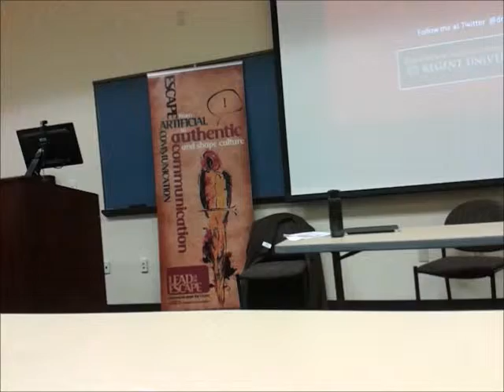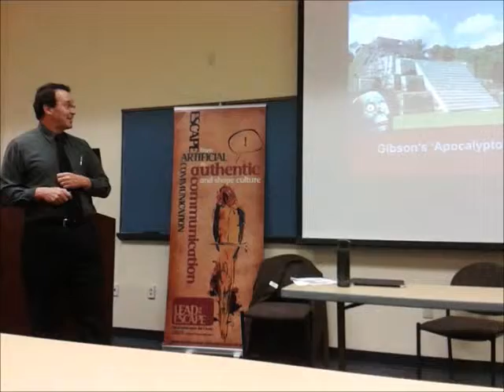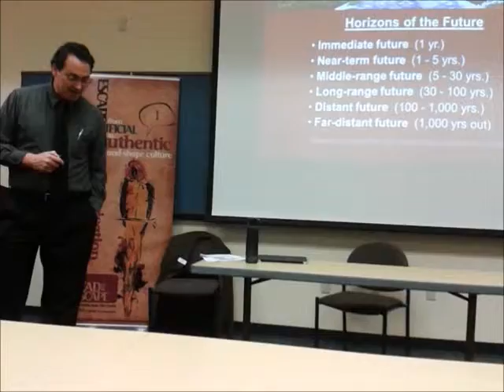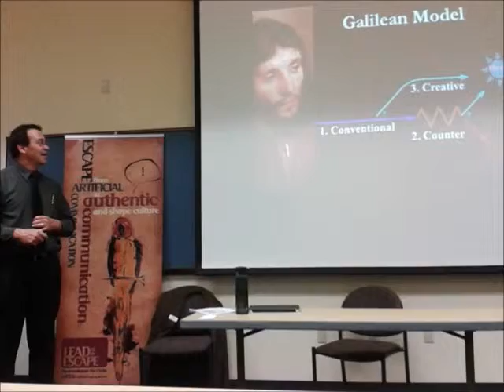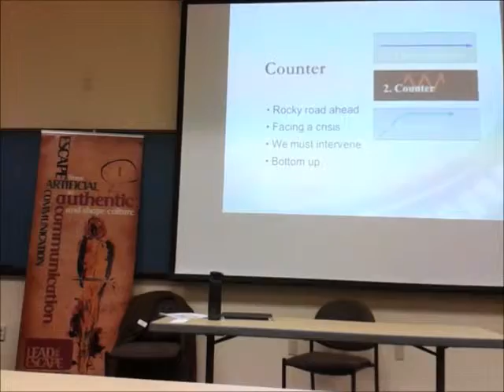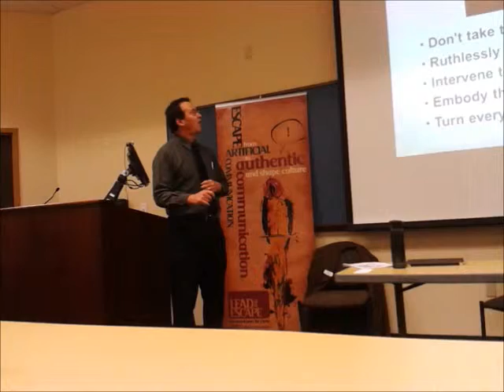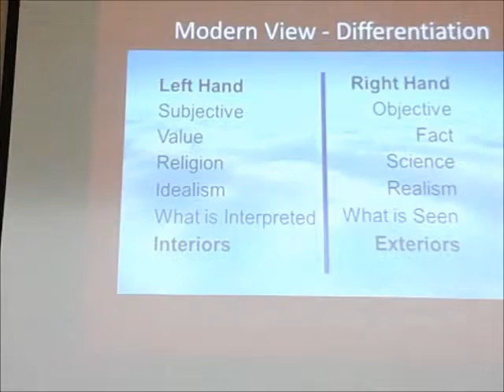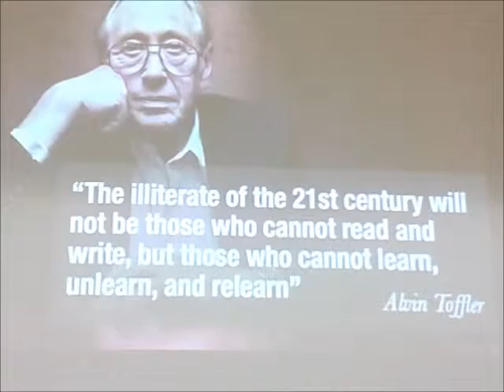Shaping the Future by Dr Gary